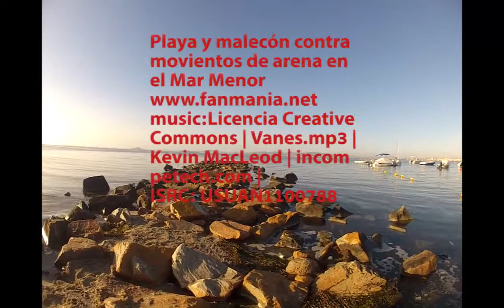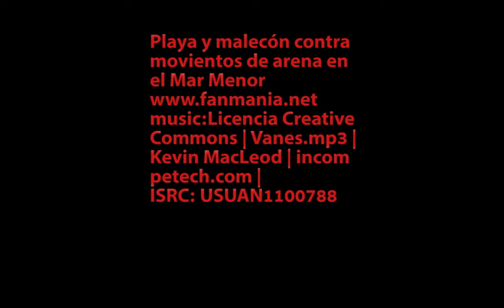Playas y malecones de piedra para impedir los movimientos de las arenas en el Mar Menor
Una fórmula que funciona para fijar minimamente las arenas de las playas en el contorno del mar Menor.